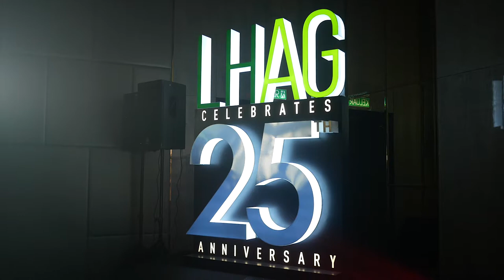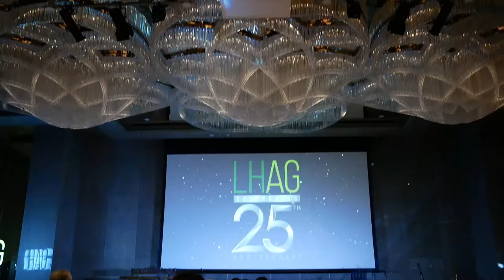LHAG Anniversary Highlight